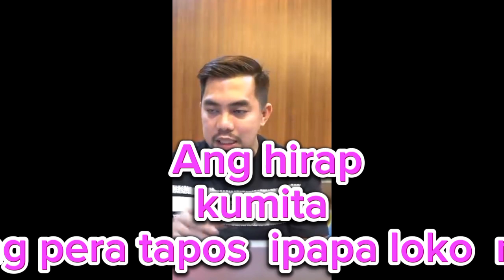dapatalammoto bago ka mag negosyo